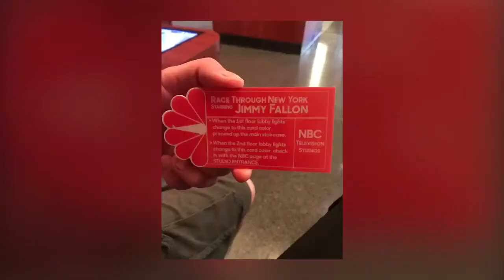disney world vaca day three april 2017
universal